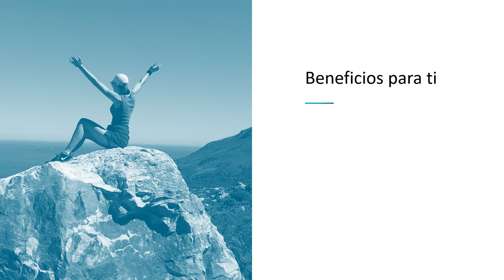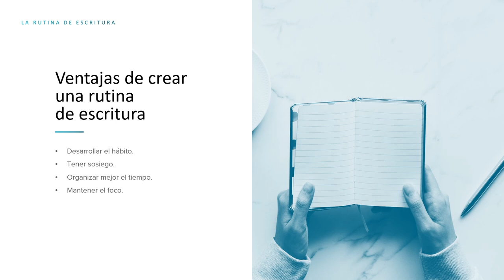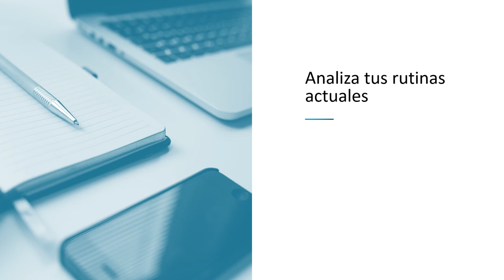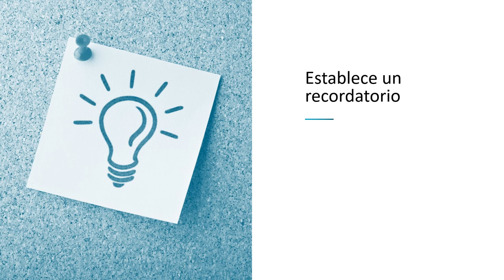Cómo CREAR tu RUTINA DE ESCRITURA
En este vídeo te damos las claves para crear una rutina de escritura eficaz. Desde por qué debes crearla hasta cómo hacerlo para que te funcione.